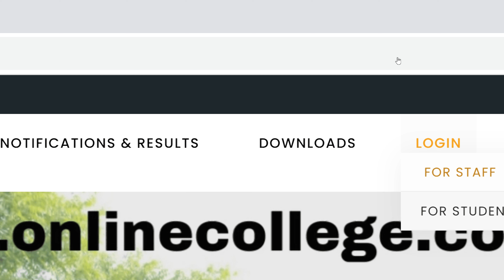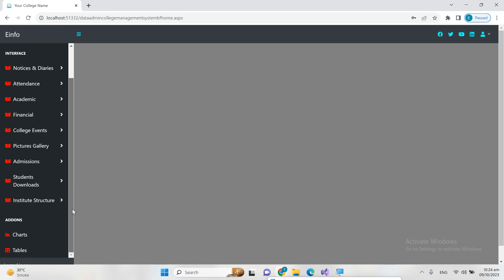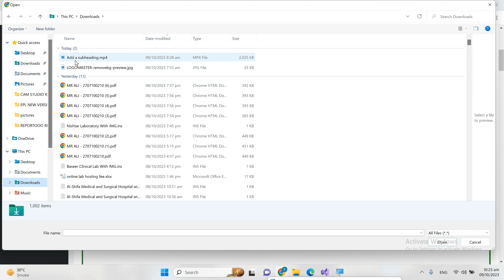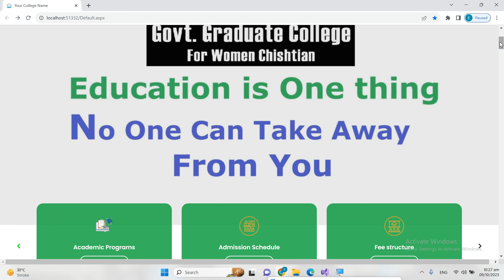Online College Management System || How Change Main Page Video || Complete College Website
Govt Colleges Website || Private College Website
Complete dynamic , responsive cloud web application for  college management.
We are providing all option which a public or private is required
for college management.
Total changeable college website
Change Videos
Change Pictures
Change Gallery
Change Events (Coming & Previous Both )
Show Notices
Show College fee structure
Manage all College fee
Show College Academic Programs
Staff Profile
Students Attendance  with Auto SMS
More Over all Options required for college.